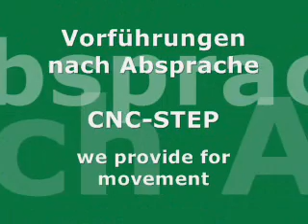CNC Ultraschallschneiden Schweissen Stoffe / Ultrasonic weld welding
With the cnc router High-Z we can have so much applications: Ultrasonic welding, steel welding, plasma cutting, milling, curving, boring, etc. / Mehr Infos dazu

DEUTSCH
Interessante Links für Sie:

Alles über die Firma CNC-STEP GmbH & Co. KG